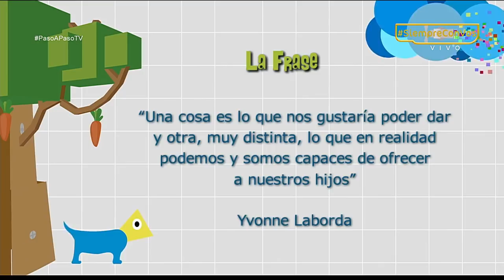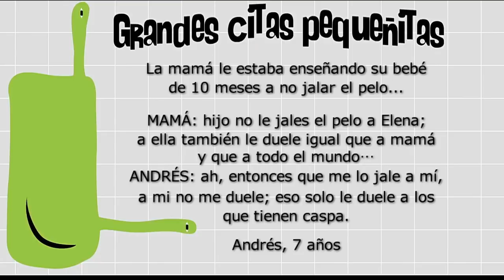La culpa [Paso A Paso TV] Telemedellín